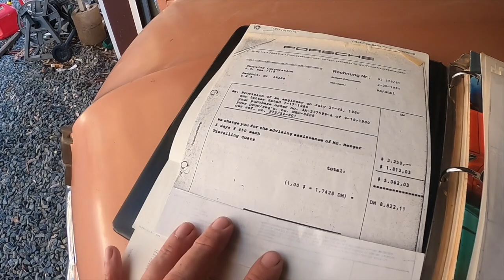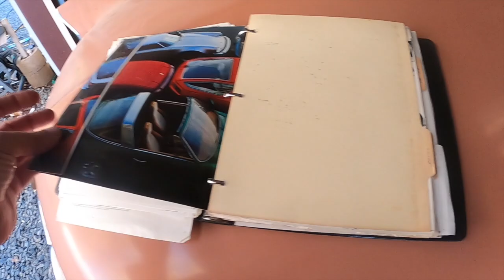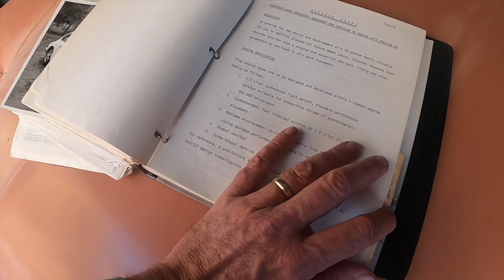Carchaeology: The Chrysler Porsche Connection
Randy shares with us the story of a binder of paperwork found at a California estate sale that documents a confidential agreement between Chrysler and Porsche back in the late 70's and early 80's that has never been publicly discussed!

For a long time Porsche nut like Randy (that has also been playing with a ton of amazing Mopars lately), this has been a mind blowing revelation and connection between the two brands that have visited the lab this past year.